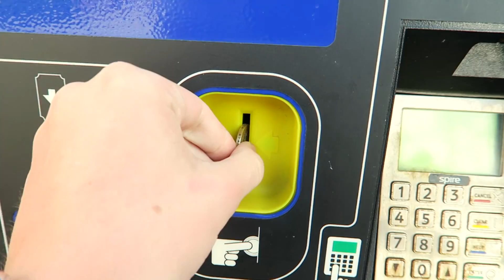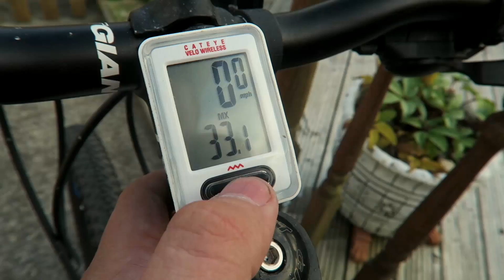I'M GOING ON HOLIDAY!!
I'm Going Travelling And Vlogging To The Canary Islands 2016!

► The equipment I use For Creating Content!
● The headset I Use
● How I record my gameplay
● My Webcam
● My Gaming Chair
●Vlogging Camera

- JustJosh

Video uploaded by JustJosh - You have no right to copy and re-use this video without mentioning the channel URL and name.